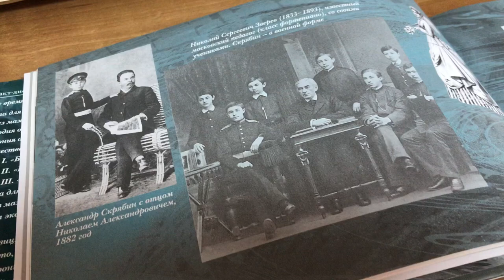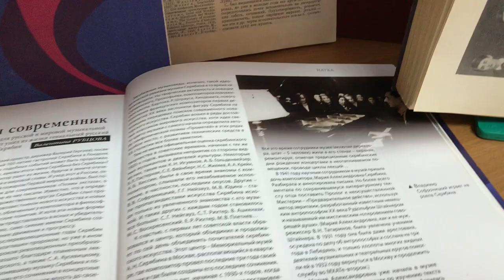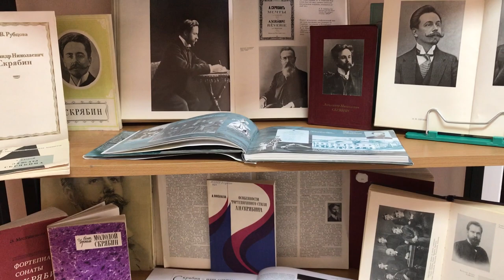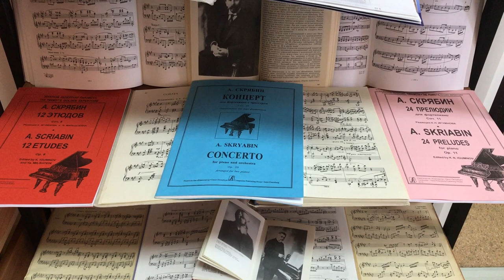Обзор выставки «Одухотворенная нервность»